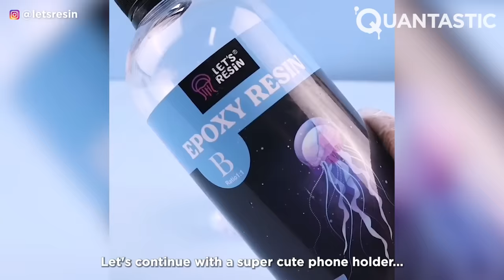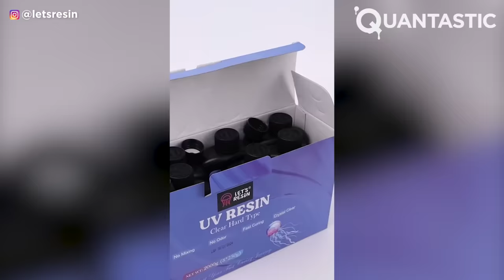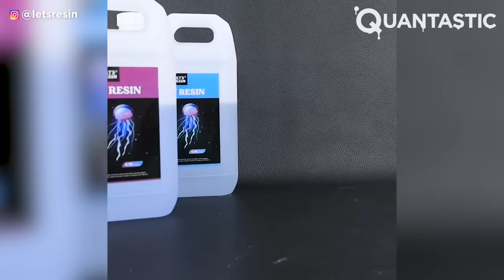20 Easy Epoxy Resin Ideas That Are At Another Level | by @LETSRESIN ▶3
Have you started the new year full on crafty? If you haven't yet, don't worry because Quantastic has your back. We bring you 20 cool epoxy ideas made by Let's Resin. If you like the ideas, head to their social media and shop. Enjoy!

Thumbnail images:
Quantastic creation
Epoxy's ability to create stunning, glossy finishes in artistic creations has stolen our hearts here at Quantastic! It's such a versatile material that can be seen in so many forms, and its glass-like appearance is truly mesmerizing. These miniature creations wouldn't be the same if it weren't for the resin!

Code: Quantastic1 - for resin, silicone and pigment
Code: Quantastic2  - for everything else

Code: Quantastic10  - for everything

In order of appearance, the epoxy materials used in each video are listed below:

Ice-cube pendant
200g uv resin

Flower earrings
300g UV Resin

Rose coaster
Silicone Putty

Flower bloom coaster
Alcohol Inks

Silicone Molds Making Kit

Stereoscopic dipped wire flowers
300g UV Resin

Underwater diorama
UV Flashlight

Flower candle holder
Flower molds-not available anymore
Chameleon Mica Powder

Egg phone holder
300g UV Resin

Butterfly ring
250g Resin Jewelry Making Kit

UV Christmas decorative tree
200g uv resin

Resin wood tray
Alcohol Inks
Opaque Resin Dye
0.5 gallon epoxy resin

Resin Rose
80oz Epoxy Resin
Chameleon Mica Powder

Snail flowerpot
80oz Epoxy Resin